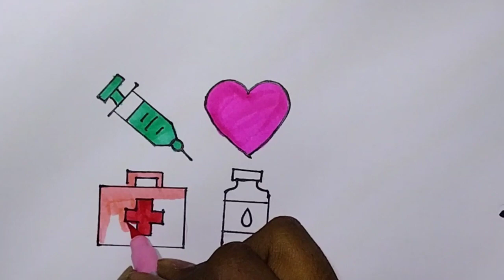Medical Set Drawing, Painting & Coloring For Kids and Toddlers_ Child Art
Welcome to our educational and creative world, where we'll be drawing, painting, and coloring a medical set! 🎨👩‍⚕️ In this exciting journey, your child will learn about different medical tools and how to bring them to life with vibrant colors and unique designs.
Our step-by-step guide is perfect for kids of all ages, especially toddlers who are just starting to explore the world of art. With easy-to-follow instructions, your child will be drawing and painting a medical set like a pro in no time! 🖌️

But that's not all! Our video also includes fun and interactive elements that will keep your child engaged and motivated to learn. Watch as their eyes light up with excitement as they see their masterpiece come to life! 🌟

So, what are you waiting for? Grab your art supplies, and let's start this creative and educational adventure together! Let's inspire the next generation of doctors and artists! 🌈👶

your query ✨

Medical Set Drawing
kids medical set drawing
doctor kit drawing
drawing for kids
doctor set drawing
medical kit drawing
medical set colouring and drawing
doctor set drawing and colouring
medical equipment drawing